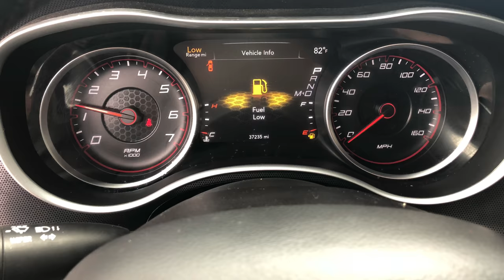2015 Dodge Charger RT HERE @EMIRE MOTORS MONTCLAIR POMONA CHINO CORONA UPLAND NORCO